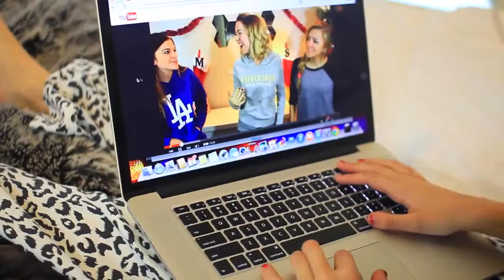Winter Morning Routine makeup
Heres a link to Voloom! Its really awesome if you want more volume in your hair. -

So this is my morning routine for winter break and the weekends! I still need to do a morning routine for school, which I will probably do in the spring. If you want to see some of my other routine videos, like my night routine for school or morning routine for fall, check them out on my channel!

SOCIAL NETWORKS  Other Channels!
 Vlog Channel:
Collab Channel:

FTC: All opinions are my own. Voloom was sent to me.